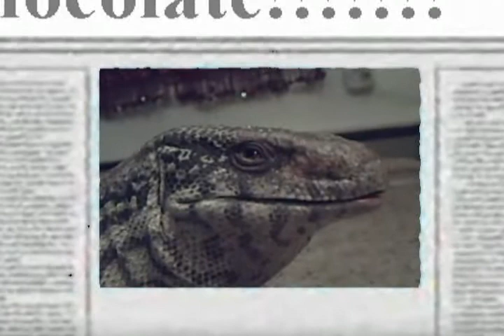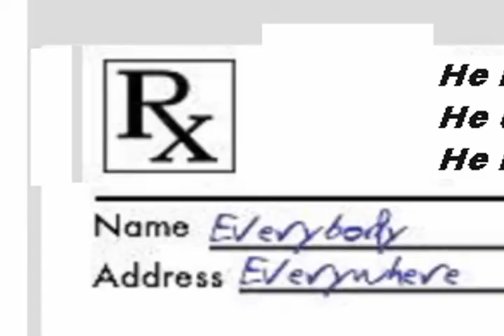(147))I.Love.Chocolate.avi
the greatest sav on earth